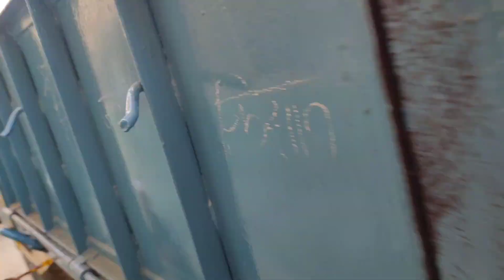Blue Rang II Trolley Paint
Trolley paint with blue colour.